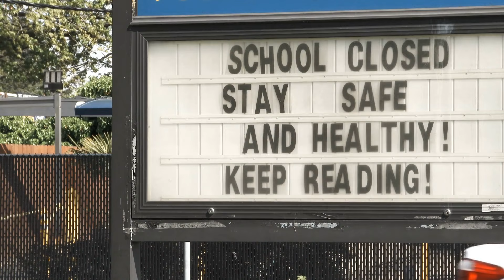哈里斯抵達費城；備戰與特朗普的高風險辯論：明鏡頭條20240909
大家好！歡迎來到我們的明鏡頭條節目！就在不久後，民主黨副總統卡馬拉·哈里斯將在費城與前總統唐納德·特朗普展開一場引人注目的辯論。這不僅是兩位候選人之間的首次交鋒，更是即將到來的11月總選舉前的一次關鍵時刻。哈里斯已做好準備，她將面對特朗普的個人攻擊與不實言論，並準備著重討論墮胎權及特朗普在國會騷亂中的角色。

另一方面，特朗普則預計會全力攻擊哈里斯及其政府在經濟及移民問題上的表現，並試圖以其不可預測的風格來掌控辯論局面。隨著選舉日的臨近，賓夕法尼亞州成為了關鍵的搖擺州，這場辯論的結果可能會對選舉走向產生深遠影響。

專家們認為，這場辯論將是整個選舉季中最具影響力的90分鐘，兩位候選人的表現將直接影響選民的選擇。無論結果如何，這場辯論都將成為歷史的一部分，值得我們細細品味。